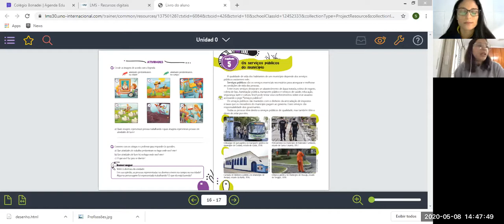Geografia - Pág. 15